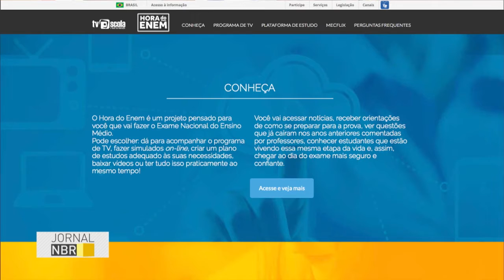Prova de redação do Enem vale mil pontos no resultado final do exame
JORNAL NBR - 21.06.16: Faltam menos de 5 meses para as provas do Exame Nacional do Ensino Médio (Enem). A nota do exame é usada para o estudante conseguir uma vaga em uma universidade pública. Sonho de muita gente, que para ser alcançado precisa de dedicação e uma cuidado especial com a redação, que vale mil pontos no resultado da prova.